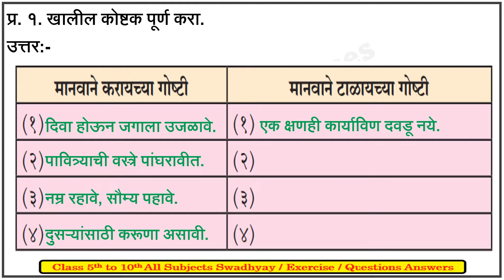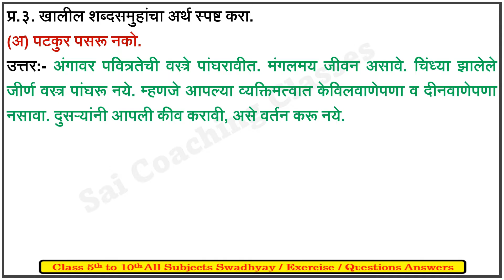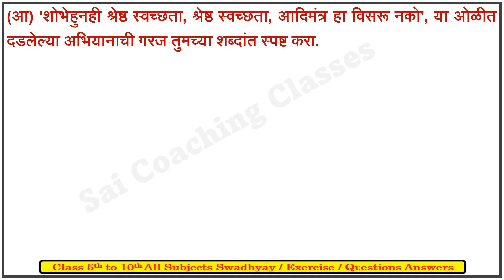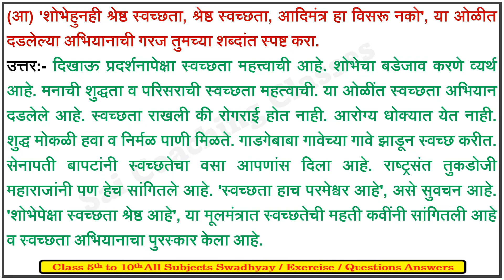20. Apule jagane apuli olakh swadhyay class 9 marathi | आपुले जगणे आपुली ओळख स्वाध्याय नववी मराठी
20. Apule jagane apuli olakh swadhyay class 9 marathi, आपुले जगणे आपुली ओळख स्वाध्याय नववी मराठी, २०.आपुले जगणे आपली ओळख स्वाध्याय, वर्ग ९ वी विषय मराठी, Apule Jagne Apuli Olakh Swadhyay class9 marathi,